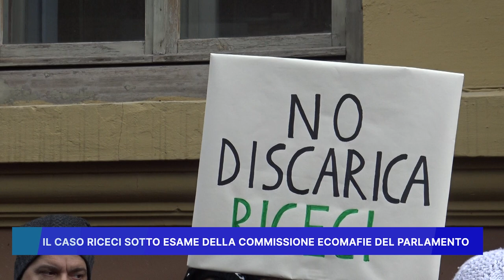IL CASO RICECI SOTTO ESAME DELLA COMMISSIONE ECOMAFIE DEL PARLAMENTO